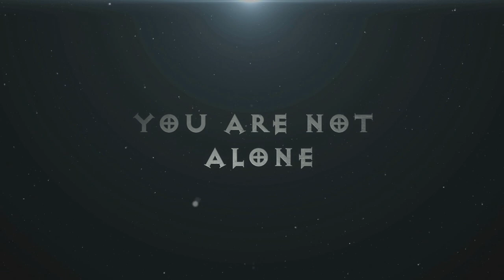Reign Of Kings EP1 -- Castle Tour + Execution